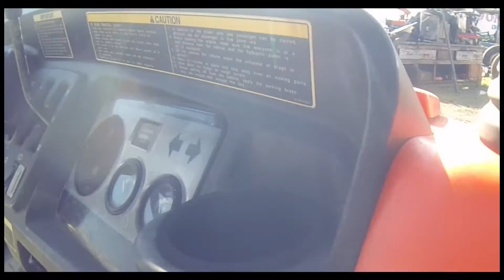2008 Kubota RTV 900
2008 KUBOTA RTV 900 - Diesel 3 cyl Kubota 902 engine with 1631 hours.

Runs great, new seat, hydraulic lift bed, good tires.